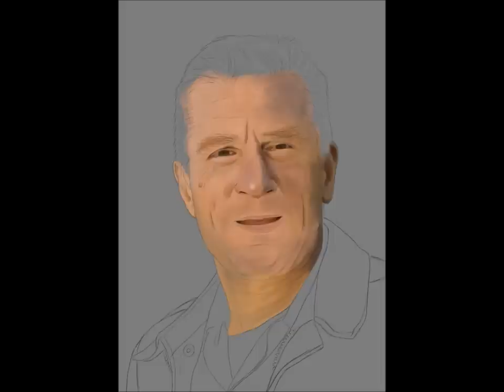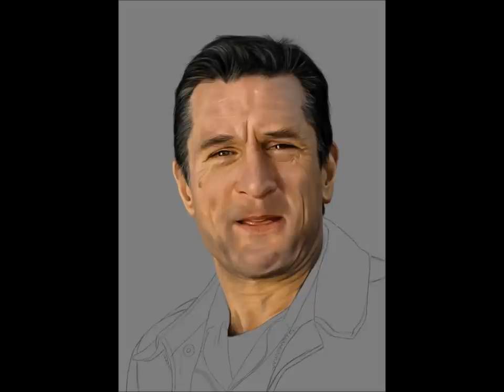Digital Painting of Robert De Niro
This is a step by step video of the digital painting I made of actor Robert De Niro. It took me about 15 hours. I painted it with my Wacom Bamboo tablet and Adobe Photoshop. See the final painting here:

The music is NOT MINE! It's called "Heart Of Courage" by "Two Steps From Hell".